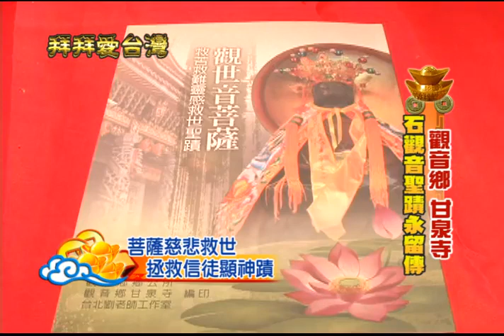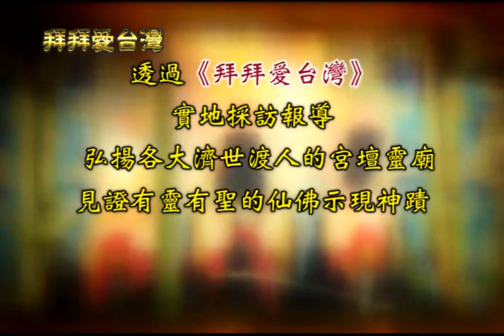【拜拜愛台灣】桃園縣觀音鄉 甘泉寺 EP.2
拜拜愛台灣
主持人：高哲翰博士
製作人：凌志文
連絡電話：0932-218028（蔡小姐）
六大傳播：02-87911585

觀音鄉的甘泉寺起源於清朝時期，甘泉寺建築規模宏偉，廟內所供奉的觀音像為一尊鬼斧神工般自然成形的石塊，據說在清朝年間，觀音地區突然下起大雨，在雨水不斷的沖刷之下，­沖開了山壁的岩層，露出了一塊天然石塊，而這一尊酷似觀音神像的天然石，被大家稱之為石觀音，而從那時候開始，石觀音就庇佑觀音鄉的百姓長達兩百多年，也讓桃園縣觀音鄉的­百姓從此有了重要的信仰中心。甘泉寺石觀音大慈大悲，救苦救難的感應故事眾多，許多神聖事蹟都被當地百姓廣為流傳。甘泉寺的石觀音悲天憫人、慈悲為懷，許多的善信大德們都­會前來給觀世音菩薩做義子，讓自己可以受到觀世音菩薩的加持以及庇佑。信徒王昱翔先生在十九歲那一年，不再做菩薩義子時，從那時候開始王先生在做任何事都很不順遂，直到有­一年重回甘泉寺之後...